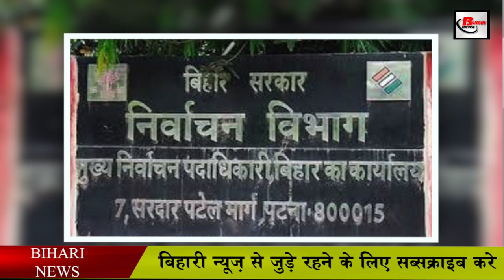फोर्थ ग्रेड कर्मियों को नहीं बनाया जाएगा प्रजाइडिंग अफसर.Fourth grade personnel will not be created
The Election Commission has taken many big and important decisions regarding the Panchayat elections to be held this year in Bihar.

 In this election, the Commission will not make fourth grade personnel as the presenting officer. In this regard, the State Election Commission has given a clear instruction to all the districts by writing a letter. The Commission has said in the letter that in any case, the fourth class employees should not be appointed as Presiding Officers. The commission has set the standard of posting at the polling stations of the presiding officer, polling personnel and patrol magistrate cum organization party.